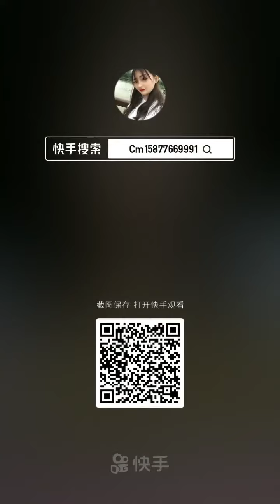frozen passion fruit dipped in crunchy buckwheat❣️